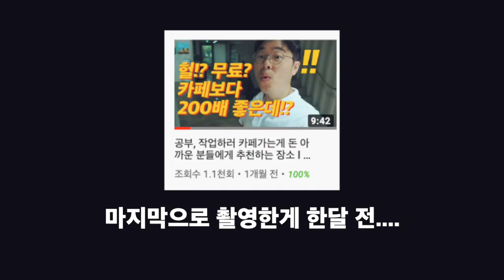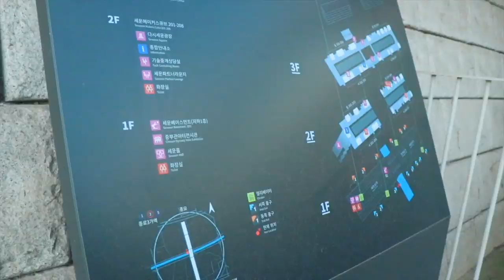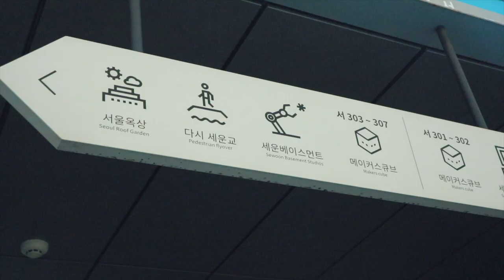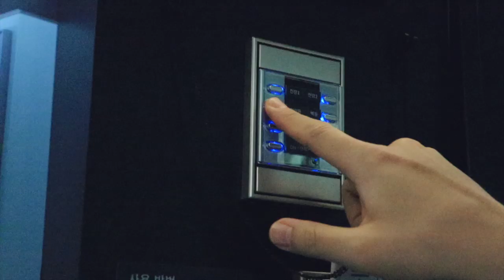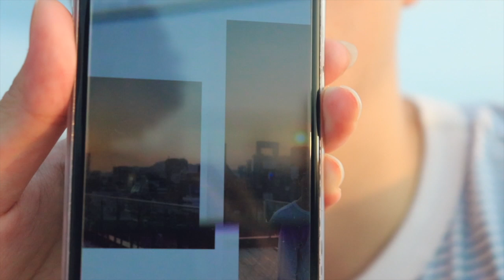뉴트로 감성 물씬! 힙스터들의 성지 [을지로&세운상가]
으슥했던 을지로 뒷골목이 이젠 젊은이들의 성지가 되었다?!
2019년 현재 서울에서 가장 힙하다는 이 곳! 힙지로로 떠나볼까요?